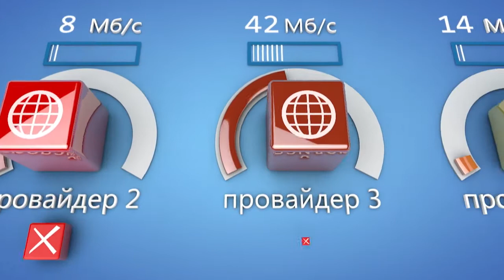Как подключить и ускорить интернет на даче ? - УСИЛИТЕЛЬ ИНТЕРНЕТА STREET 2 PRO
Инновационное решение в мире сотовой связи и беспроводного интернета STREET 2 PRO поможет подключить и ускорить интернет там где его нету. STREET 2 PRO - это лучший усилитель интернета сотовой связи который позволяет за счет особенности конструкции антенны приемника поймать и усилить сигнал сотового интернета.
Антенна усилитель дает возможность получить качественный беспроводной интернет на отдаленных местах от базовой вышки сотовой связи.
Интернет в частный дом - это не миф, а реальность .
Каждый житель загородного дома или человек с деревни сталкивался с трудностью получения  устойчивой сотовой связи интернет. Каждый приезжий из города человек который в своей повседневной жизни использует интернет остается как без рук.
Наш усилитель интернета Street 2 Pro создан что бы решить проблемы медленного интернета и усилить сигнал для получения устойчивой связи . Подробнее в нашем видео .

Усилитель Интернет Сигнала
★ Усиление до 22 DBI
★ Работает в сетях 3G и LTE любых операторов